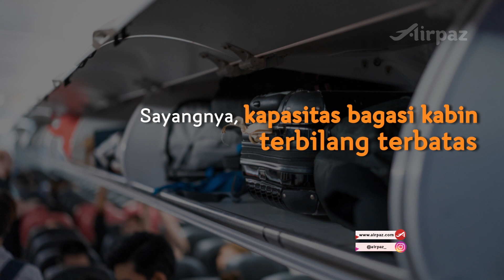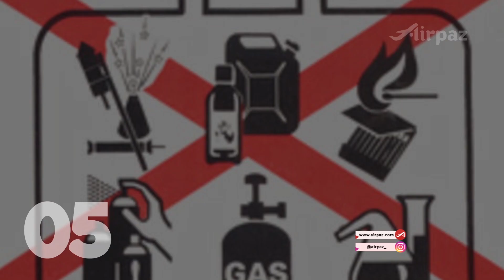Kesalahan yang Sering dilakukan Saat Membawa Bagasi Kabin